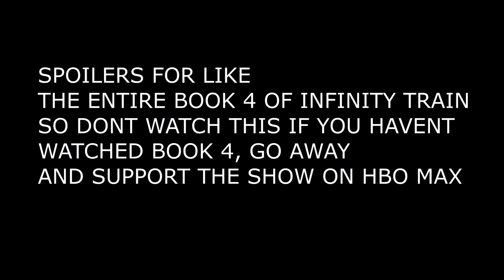Infinity Train Book 4 Ryan and Min loving/hating each other for 14 minutes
Just made a compilation of Ryan's and Min's best/worst moments with a few edits, I didn't wanted to edit emotional scenes tho

Infinity Train belongs to Cartoon Network and HBO max